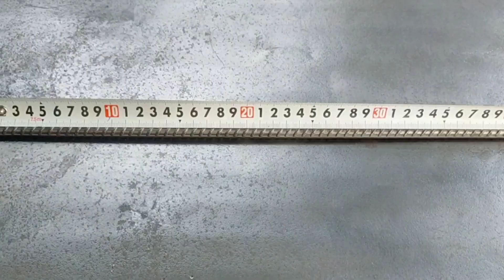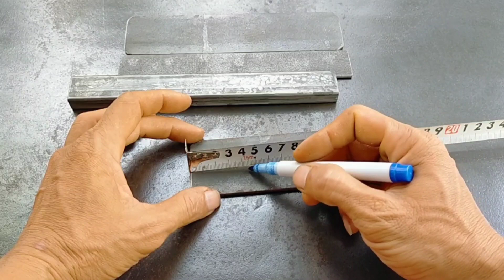Top 2 chốt gài cửa tự chế , sử dụng tiện lợi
Các bạn xem video thấy hay thì hãy cho mình một like và một lược đăng ký nhé và đừng quên bật chuông thông báo để nhận được video mới nhất của mình nhé